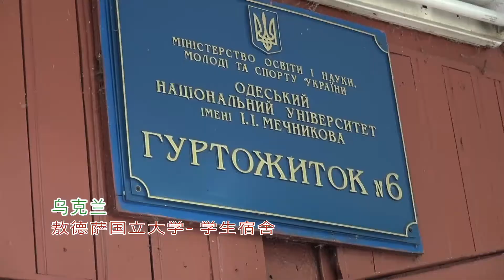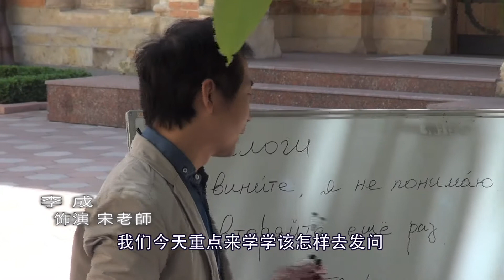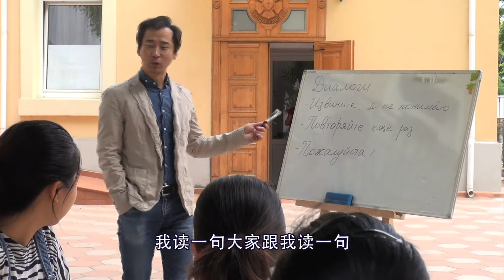董上羊 来自敖德萨的故事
第一屆全球華人福音微電影金鷹獎《入圍作品》《特選佳作獎》
这是敖德萨华人教会的青年人一起制作的福音微电影：一个在离异家庭长大的青年，满怀对父亲的怨恨，来到了遥远的东欧乌克兰开始音乐求学生涯；异国他乡的生活、处处碰壁的人际关系，让周围人都不愿接近他。然而，"耶和华不像人看人，人是看外貌，耶和华是看内心。"于是.
全球華人福音微電影粉絲團

※ 尊重版權：本影片版權歸全球華人福音微電影金鷹獎主辦單位及參賽團隊所有。歡迎分享，請採原連結並標示出處的方式引用。